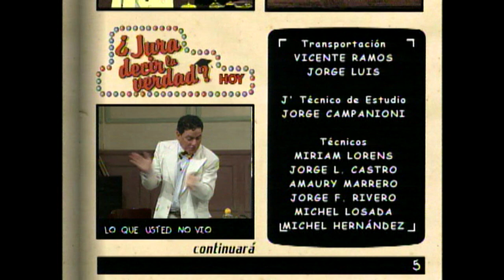Jura decir la verdad - Contagicidio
Jura decir la verdad